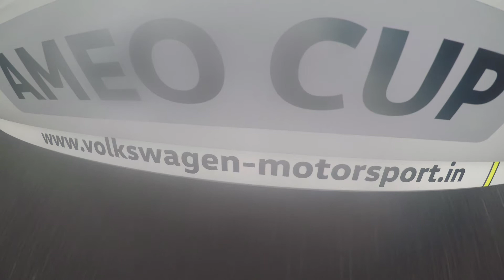The Driving Force - Behind the Scenes Part I (VOLKSWAGEN MOTORSPORT)